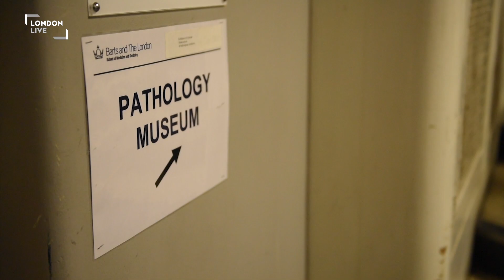Grisly art installation Hearts Regret opens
Lucky couples can treat themselves to gory evening at a new exhibition open at the Barts Pathology Museum.

Regrets by Robin Lee is an art installation which features a different take on hearts - notably, they’re bloody ad with the word “regret” tattooed on them.

The romantic installation is surrounding by human body parts and a wide variety of genetic defects preserved for medical science.

Happy first date, everyone…